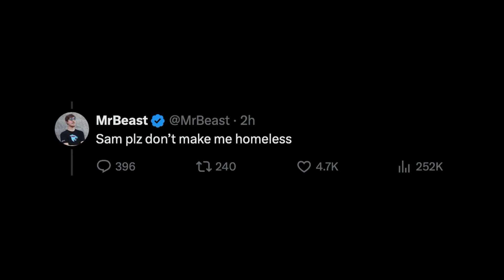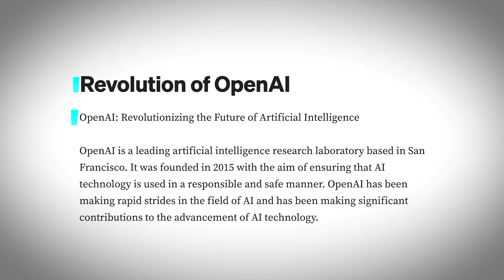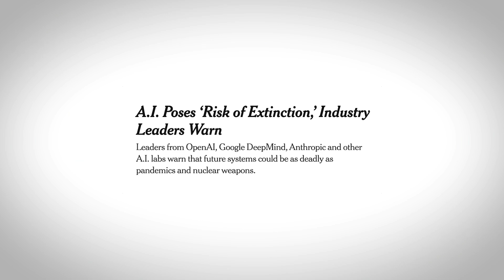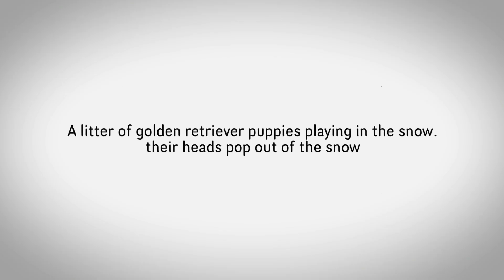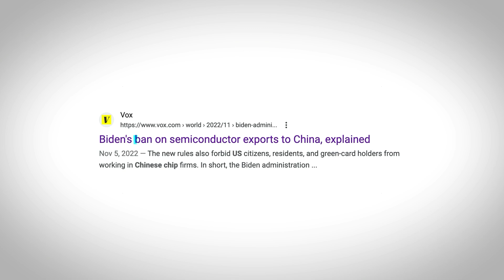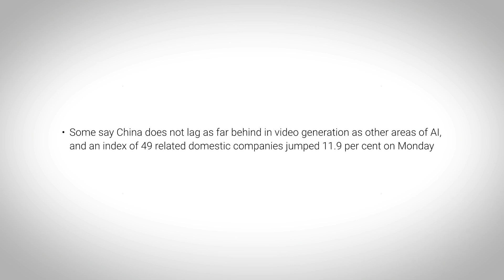Who should be scared of OpenAI’s Sora?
Today we're talking about Sora - OpenAI's new text to video generator that has the internet (and Mr. Beast) freaking out!

If you're interested in following along with all things AI in a fun way, check out the AI for Humans podcast hosted by the talented Gavin Purcell and Kevin Pereira